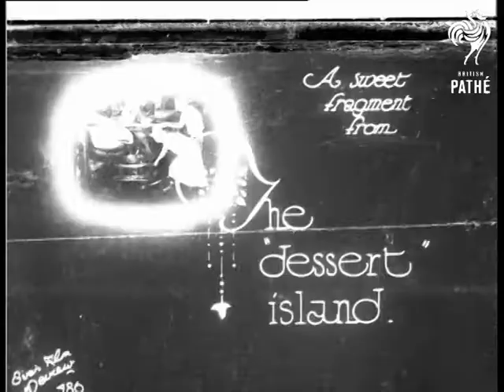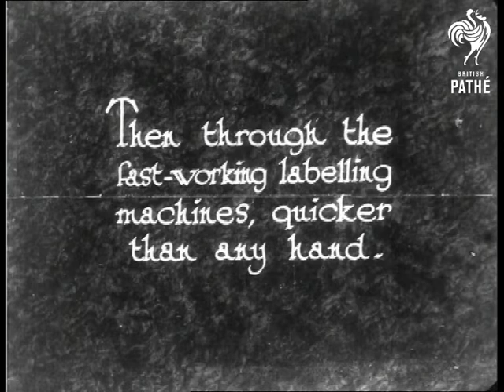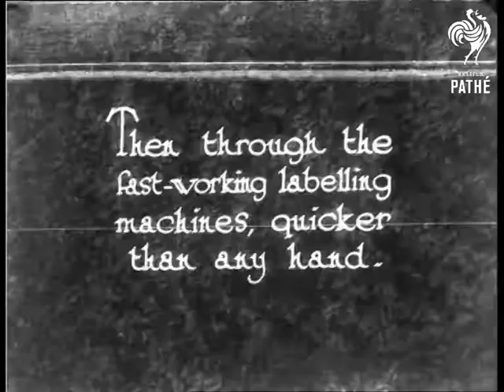A Sweet Fragment From The "Dessert" Island (1930)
"From far-off Tasmania, Australia, where Adam joins in the sweetest job of all - jam making."

L/S of men at work pouring large container of jam into a vat.  "Eve has the job of tending the big automatic machines, where the jam becomes a canned affair."  High angle of woman spreading out hot jam which has been poured into a machine.

Cans are seen moving along a conveyor belt through the factory.  Various shots of the cans being moved through the system.  "Then through the fast-working labelling machines, quicker than any hand."  Woman drops cans onto conveyor belt.  Shot of the jam being packed into boxes.

 FILM ID:924.06